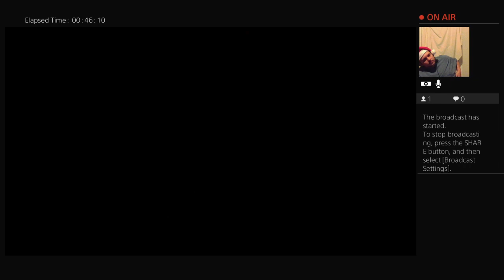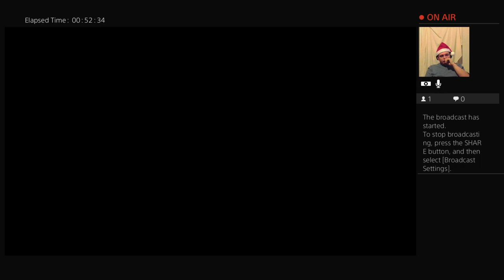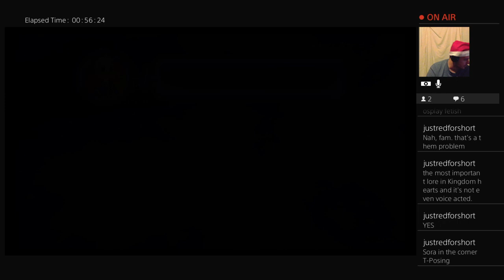Wingit Plays Kingdom Hearts Part 34